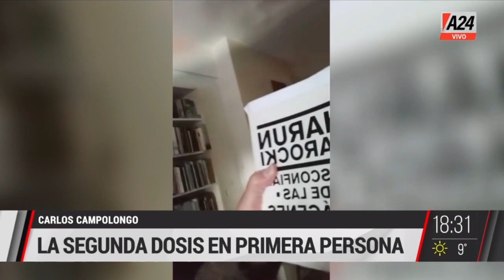Viviana con Vos - Programa completo (10/08/2021)